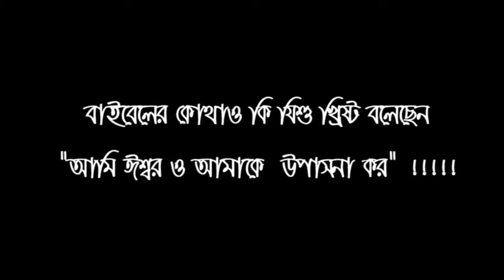বাইবেলের কোথাও কি যিশু খ্রিষ্ট বলেছেন আমি ঈশ্বর ও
Dr Zakir Naik 2017 Urdu Speech(Given the answer of very important questions about Next Life )

Dr Zakir Naik Urdu Speech And Challenging Question Answeer _2017
Similarities between Christianity and Islam | Q & A | Part 6 | Dr. Zakir Naik

* We guarantee you that you see interesting and useful videos
ـــــــــــــــــــــــــــــــــــــــــــــــــــــــــــــــــــــــــــــــــــــــــــــــــــــــــــــــــــــــــــــ
* What is Islam and what are the Muslims
* More informations about Islam and Muslims
* More informations about other heavenly religions
* Questions and answers that you want to know
* Discover Islam
* We hope that Allah guide all of us to the straight path
ـــــــــــــــــــــــــــــــــــــــــــــــــــــــــــــــــــــــــــــــــــــــــــــــــــــــــــــ
the right way, islam way of life,islamic ways, islam way, the straight path islam, the straight path, the straight path, what is islam and who are muslims,what is islam,
Zakir Naik 2017 | Peace TV live YouTube